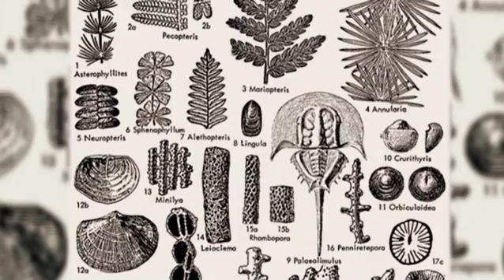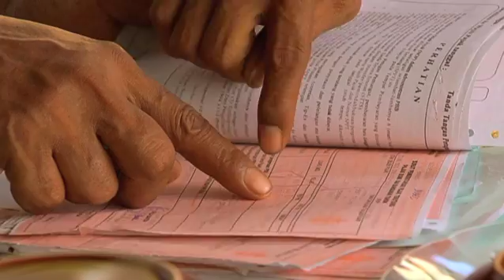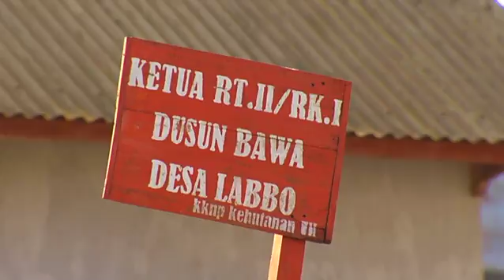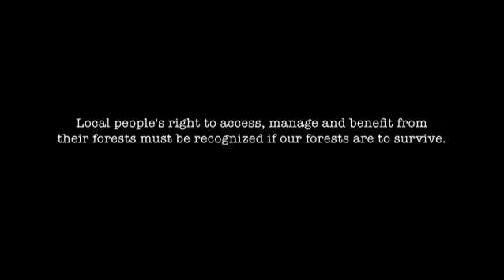Voices of the Forest – Sulawesi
The story of two communities in South Sulawesi, Indonesia, both fighting for the right to manage their forest.
Special jury prize winner at the Green Screen International Film Festival, Canada in November 2011 greenscreenfilmfest.ca/the-films/item/210-voices-of-the-forest-sulawesi.

Producer/Writer: Craig Knowles
Camera: Lufty Ferdiansyah
Editor: Mikael Enlund

Produced by AsiaWorks